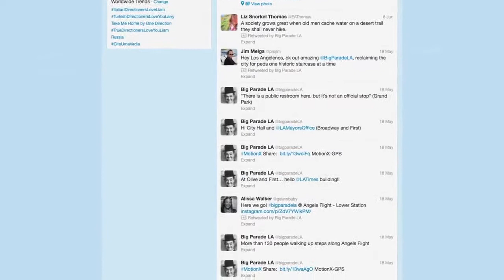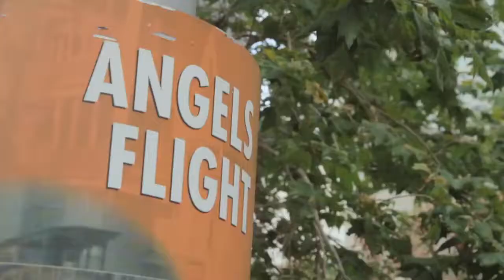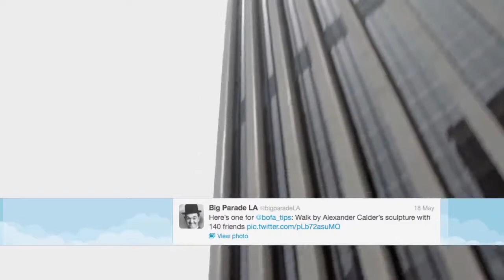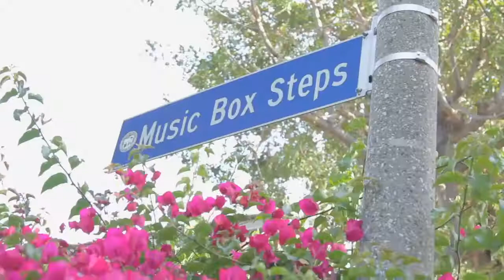L.A.'s The Big Parade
The Big Parade is a two-day walk in Los Angeles. It includes about 100 public stairways over 35 miles, from downtown to Mt. Hollywood.